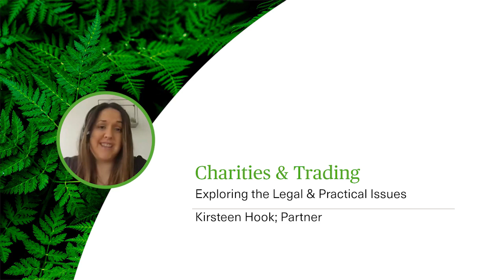Charities & Trading - Exploring the Legal & Practical Issues - Webinar